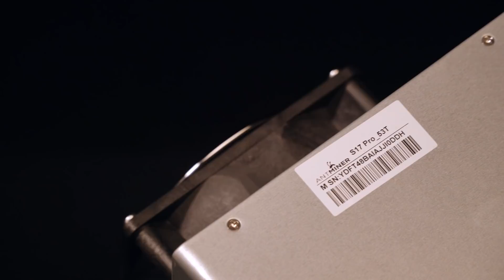Как выбрать оборудование для майнинга биткоина в 2020. Chilkoot и ForkLog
В преддверии халвинга майнеры стремятся получить новейшее оборудование от ведущих мировых производителей. Как выбрать оптимальную модель для майнинга биткоина? Как доставить оборудование в Россию, и стоит ли это делать самостоятельно? Что нужно учесть при выборе оборудования?

Крупный российский дистрибьютор майнингового оборудования Chillkoot и ForkLog отвечают на все эти вопросы в новом видео спецпроекта “Все, что нужно знать о майнинге биткоина”

Спецпроект подготовлен журналом ForkLog в партнерстве с одним из крупнейших российских майнинг-отелей Bitcluster продавцом майнингового оборудования Chilkoot и крупнейшим в Европе майнинг-пулом EMCD